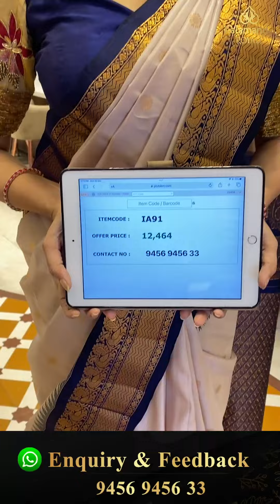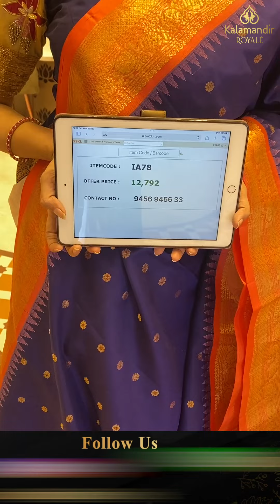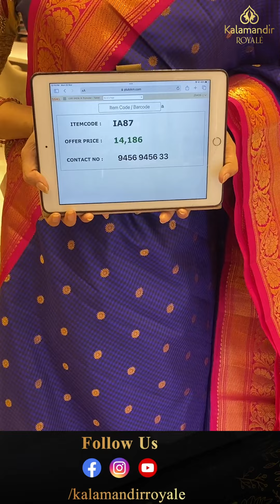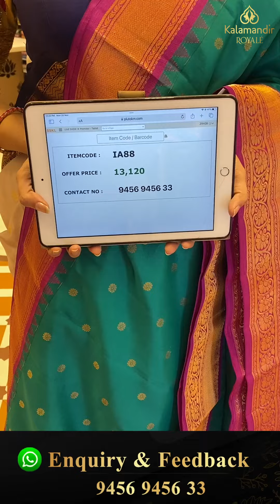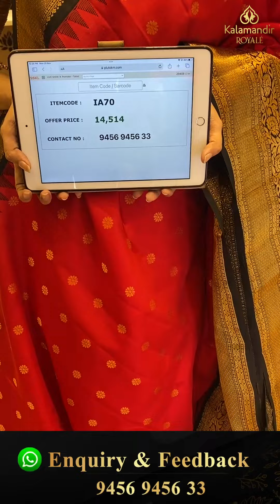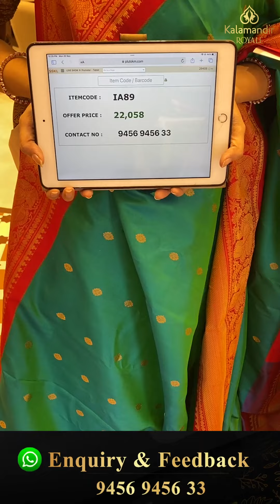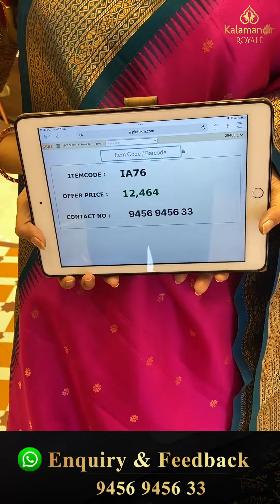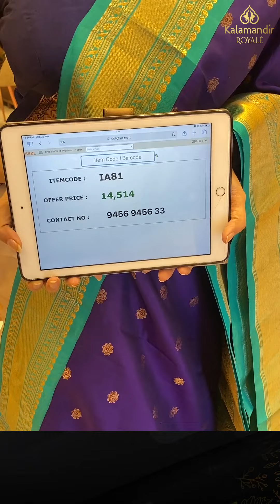Gadwal Sarees Collection Live by Kalamandir Royale